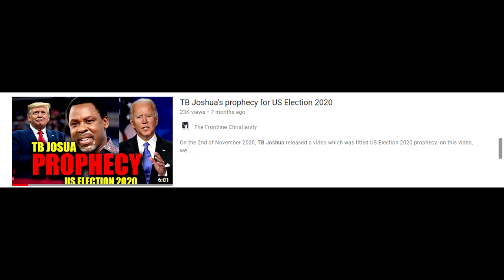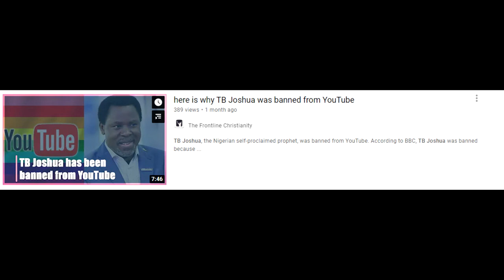TB Joshua dies at the age of 57 || Christian response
TB Joshua one of the most prominent false prophets of our modern-day has passed away yesterday, the 5th of June 2021. The news broke this morning. TB Joshua was at the age of 57 when he passed away yesterday. He was the senior pastor and the main prophet of The Synagogue, Church Of All Nations and Emmanuel TV.
If there is any video you want me to respond to or a movie you want me to respond to send an email to
Second Channel: Own the Truth Ministries